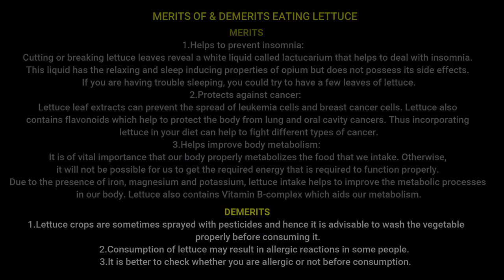(IMMUNE BOOSTER) GOLDEN SPINACH DAL ||| HEALTHIEST GOLDEN SPINACH DAL RECIPE ||| DELICIOUS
Nutrition facts
100 grams of Ponnanganni keerai contains, 73 calories of energy, 5 grams of protein, 1 gram of fat, 12 grams of carbohydrate, 3 grams of dietary fiber, 2 grams of minerals, 510 mg of calcium, 60 mg of phosphorous, 2mg of iron and 77% of water

Eye care

Ponnanganni keerai or leaves are one of the best sources for treatment of eye related problems. Fresh leaves are applied as such on the eye lids to cure inflammation in the sebaceous glands of the eyelids. It also cures chronic inflammation in the eyes and conjunctivitis.

Removes body heat

The oil extracted from the leaves can be deeply rubbed on the scalp and allowed to remain for about 15 minutes and then shampoo washed. This method reduces the body heat to the normal level and keeps the eyes cool. By repeating the process periodically at regular intervals it helps good hair growth also.

Liver care

In Indian medicine ponnanganni keerai is used as a cholagogue, gastrointestinal agent, which stimulates the bile flow (bile is an emulsifying agent produced in the liver which aids digestion of fats).

Cures Asthma

Consumption of two tablespoons of ponnanganni juice with one or two garlic cloves cures intermittent fever, continuous cough and asthma.

Improves breast milk

Consumption of cooked ponnanganni keerai and the soft stems of the plant helps lactating mothers by improving breast milk besides maintaining the health of the liver.

Helps weight gain

Those who are underweight, can consume ponnanganni leaves after cooking with tuvar dhal and ghee to gain weight. You can consume this like a soup or eaten along with rice.

Cures headache

When the fragrance of the dried (powdered) leaves are inhaled, it provides relief from headache and dizziness.

Better to eat after knowing its merits of what you eat!!!

Ingredients Needed - (Tamil)
200 gram of Bengal gram
200 கிராம் கடலை பருப்பு
1/2 tspn  of oil
1/2 தேக்கரண்டி எண்ணெய்
1/2 tspn of turmeric powder
1/2 தேக்கரண்டி மஞ்சள் தூள்
1 cup of water
1 கப் தண்ணீர்
Cook for 3 whistles
3 விசில் வேக வைக்கவும்
3 tbspn of Oil
3 மேசை கரண்டி எண்ணெய்
1/2 tspn of mustard
1/2 தேக்கரண்டி கடுகு
2 dried chilli
2 மிளகாய் வத்தல்
Saute for a minute
1 நிமிடம் வதக்கவும்
6 crushed garlic
6 இடித்த பூண்டு
1 நிமிடம் வதக்கவும்
1 sliced Onion
1 நறுக்கிய வெங்காயம்
Saute for 2 mins
2 நிமிடம் வதக்கவும்
1 chopped tomato
1 நறுக்கிய தக்காளி
1 tspn of salt
1 தேக்கரண்டி உப்பு
Saute untill oil seperates
எண்ணெய் பிரியும் வரை வதக்கவும்
1 tspn of chilli powder
1 தேக்கரண்டி மிளகாய் தூள்
1 tspn of coriander powder
1 தேக்கரண்டி மல்லி தூள்
1/2 tspn of asafoetida powder (hing)
1/2 தேக்கரண்டி பெருங்காய தூள்
1 நிமிடம் வதக்கவும்
Add cooked dhal
வேகவைத்த பருப்பு சேர்க்கவும்
1 cup of water
1 கப் தண்ணீர்
Let it boil
கொதிக்க விடவும்
4 cup golden spinach
4 கப் பொன்னாங்கண்ணி கீரை
Cook for 10 minutes
10 நிமிடம் சமைக்கவும்
Healthiest golden spinach dal ready